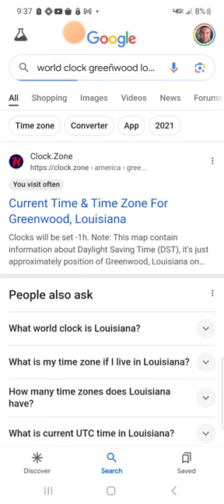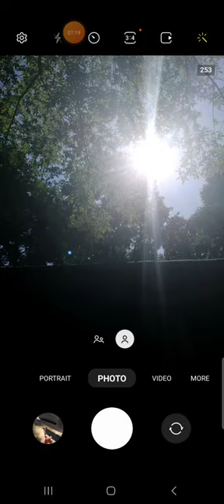JUNE 9, 2024 JESUS SHOWS HIS PRESENCE WITH THE SUN 🌞🌡🌕!